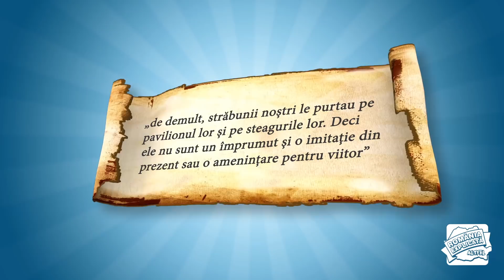Romania Explicata - Tricolorul - ep.19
Pentru cele mai noi episoade nu uita sa te Abonezi!
(si da click si pe clopotelul de langa sa primesti direct notificare pe telefon cand dam drumul la cate un material nou)

Cosmin Antohi - regie, scenariu
Andreea Filip - scenariu
Aneliza Teodora Sălan - video, sunet
Claudiu Buzilan - grafica, montaj video, sound FX

România Explicată este o productie Doua Productii Misto SRL.
Romania Explicata este un pamflet si trebuie tratata ca atare.